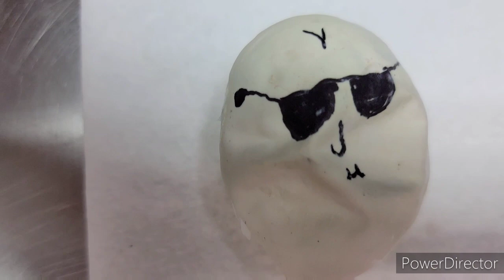Clutch #9 Egg Cutting. Butter Fire Orange Dream x Pinstripe HOW MANY PINSTRIPES DID WE GET